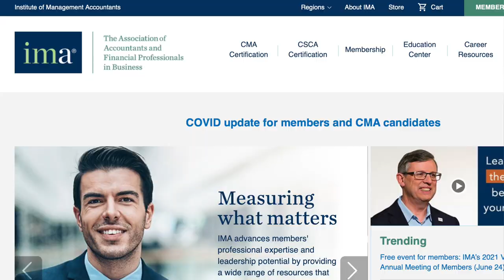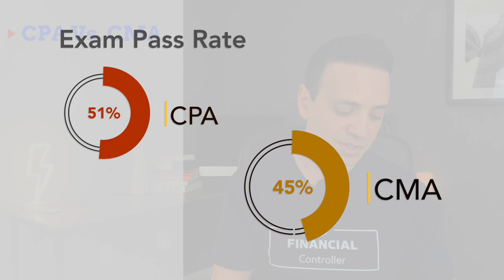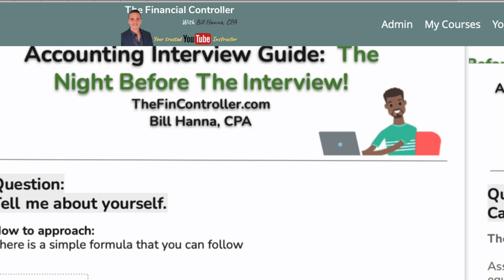CPA vs. CMA Certificate | What Are The Differences and How To Choose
If you are trying to decide whether to pursue a career as a CPA (Certified Public Accountant) or a CMA (Certified Management Accountant), this video will help you decide by considering the following factors:
1) Your personality type..are you an introvert?
2) Do you plan to move across counties in the future?
3) Do you want to own your own practice?
4) Is your end goal becoming a CFO?

My Recommended Finance & Accounting Books 📚+🧠=💥
⚪️ Forensic Accounting
⚪️ Introduction to Finance
⚪️ Introduction to Managerial Accounting